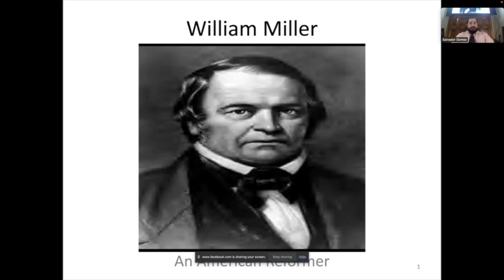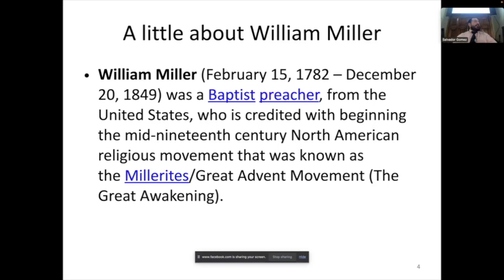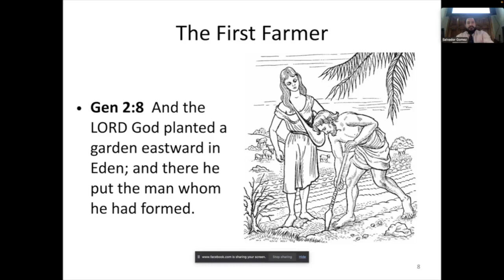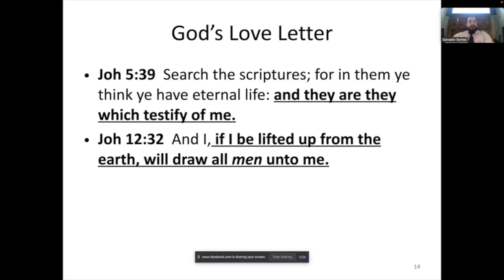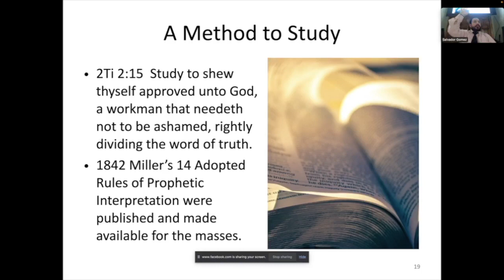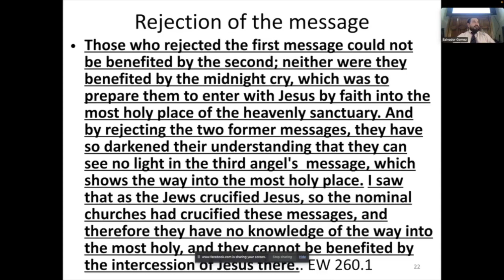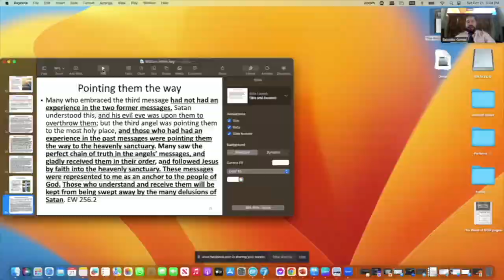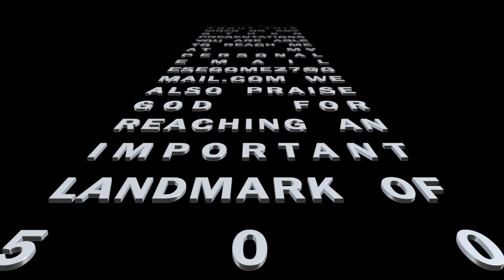William Miller - An American Reformer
This will be the introduction to the first and second angels messages of Revelation 14:6-8. It is important to note that these messages must be received from those that led out in this great movement.